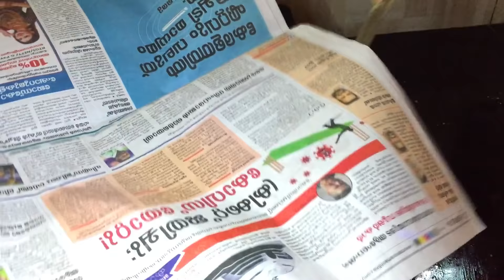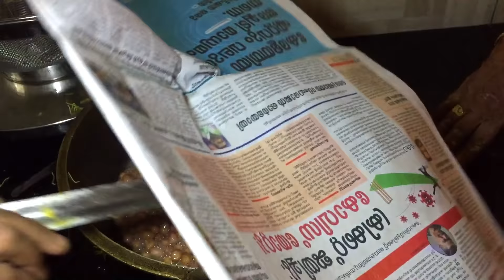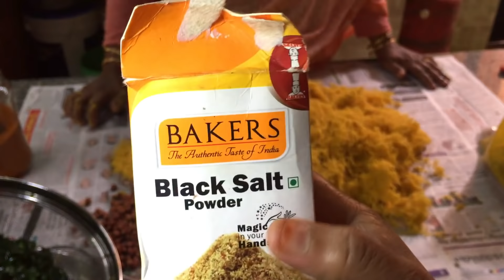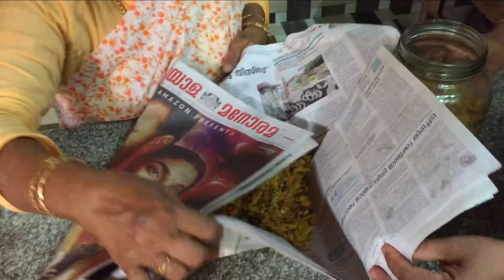മിച്ചർ സ്പെഷ്യലിസ്റ്റായ ഉമ്മ - Crispy mixture making vlog | video-336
നിഷ കിച്ചെൻ എന്ന ഈ യൂട്യൂബ് ചാനലിൽ മുഴുവൻ മലയാളത്തിലാണ് സംസാരിക്കുന്നത്. സാധാരണ വൈകീട്ട് 5 മണിക്കാണ് ഓരോ വീഡിയോകളും പോസ്റ്റ് ആക്കുന്നത്. വീഡിയോ ഇഷ്ടപ്പെടുന്ന എല്ലാവരും ലൈക്കും സബ്സ്ക്രൈബ് ബട്ടനും ക്ലിക്ക് ചെയ്യണം എന്ന് അഭ്യർത്ഥിക്കുന്നു. ഈ ചനാനിൽ പോസ്റ്റ് ചെയ്തു വരുന്ന എല്ലാ വിഡിയോസികളിലും പുതുമ യുള്ള രീതികൾ ഉൾപെടുതാരുണ്ട്.